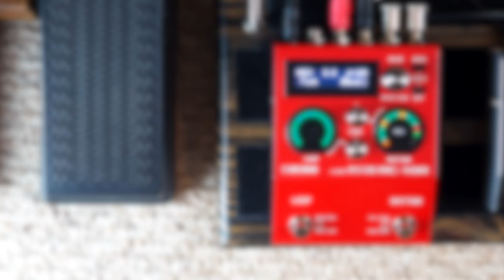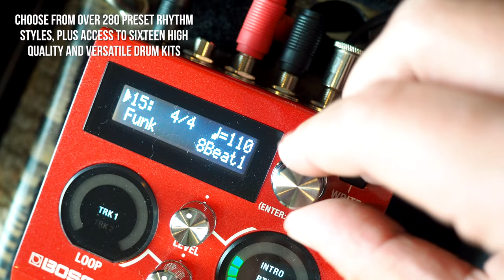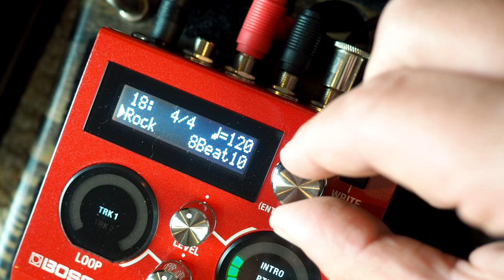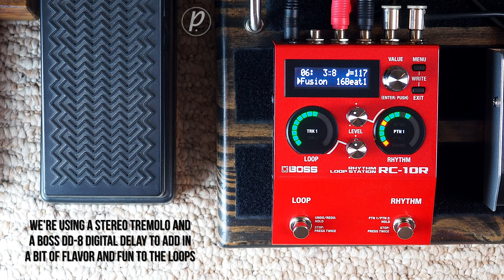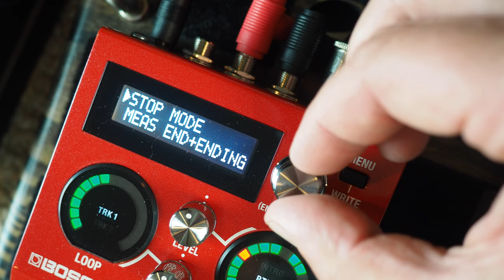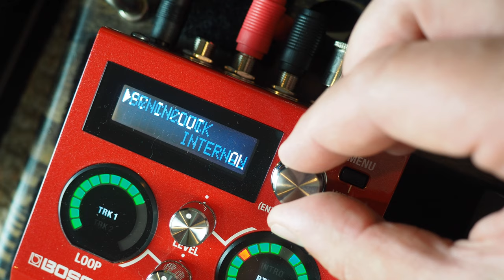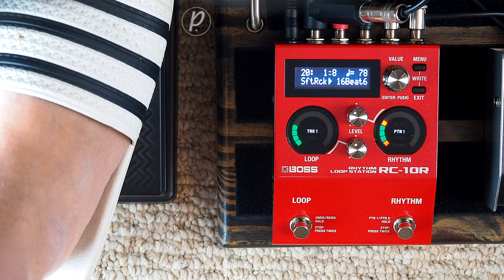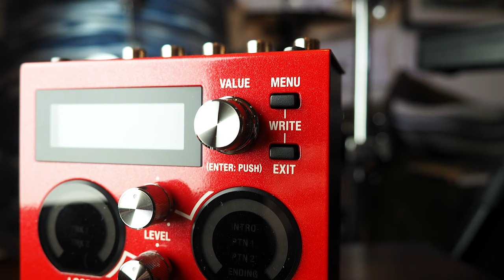Boss RC-10R Rhythm Loop Station (Stereo)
*GRAB THOSE HEADPHONES, KIDDOS!* Combining song-based looping and organic rhythms in a compact package, the Boss RC-10R brings fresh inspiration to live performances, songwriting sessions, and daily practice. This next-generation Loop Station is a real-time creation machine, enabling you to develop spontaneous music that moves and grooves with two unique song sections, intros/endings, and rhythm fills. Onboard controls and visual loop indicators provide easy, self-contained operation, while expanded control is possible with external switches and MIDI. A vast rhythm library is on hand to cover nearly any music genre, and you can even import your own rhythms to personalize the RC-10R for specific songs and styles.

Use this link to purchase this pedal on Amazon and support us

Current Pedalboard:

29 Pedals EUNA
Maxon AD9 Pro Analog Delay